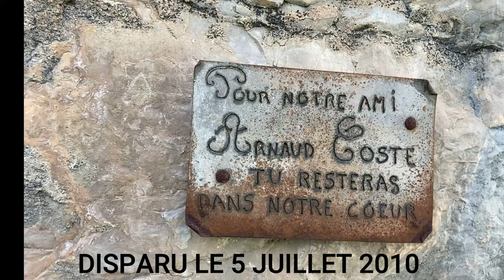EXPLORATION PERILLEUSE : A LA DECOUVERTE D UNE FORTERESSE TROGLODYTE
Nous partons à la découverte de la forteresse troglodyte de Gourdon.
Vestiges du temps perchés en bordure de falaise avec plus de 300 mètres de vide. Son origine est controversé, personne ne sait vraiment.
Son accès est extrêmement dangereux, un passage large d'une trentaine de centimètres mène à ses portes.